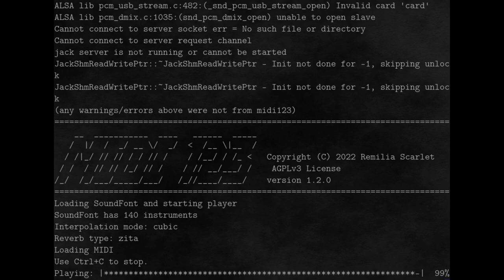CL-MeltySynth - Warcraft 2 "Human 1"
Warcraft 2's "Human 1" song Glenn Stafford, rendered in real time using CL-MeltySynth v2.0.0 with an SC-55 SoundFont and its midi123 example program.

CL-MeltySynth is my port of the excellent MeltySynth from C# to 100% pure Common Lisp.  You can find the source code (AGPLv3)